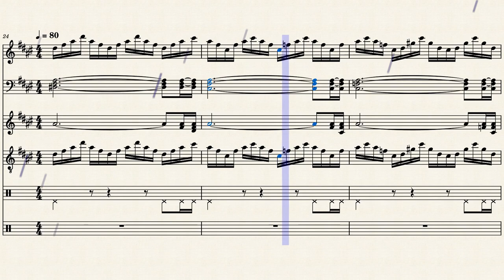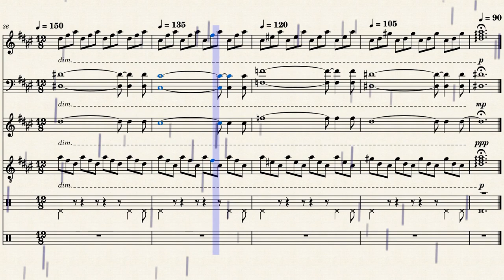Rain by Superkingpat - Orchestral Version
Hello everybody👋! Hope you will enjoy in this video.
If you wanna hear more songs like that make sure you leave a like and subscribe, and also don't be shy and leave a comment below with any ideas or opinions👇.